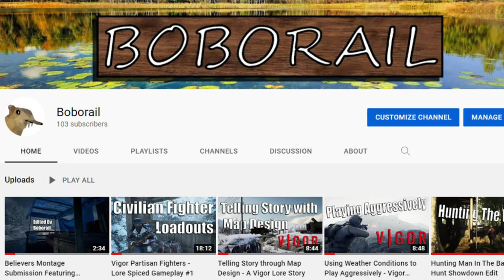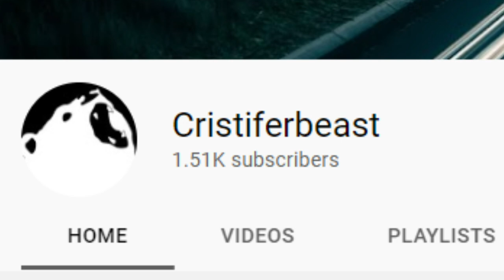Channel Trailer (1,500 Sub Special)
Thank you all for getting us to where we are today :)
Also I should note that we dont play exclusively vigor and we'll continue to branch out slightly into other games in the future.